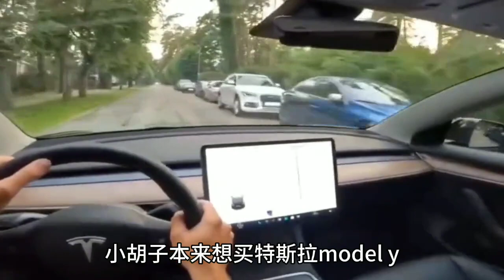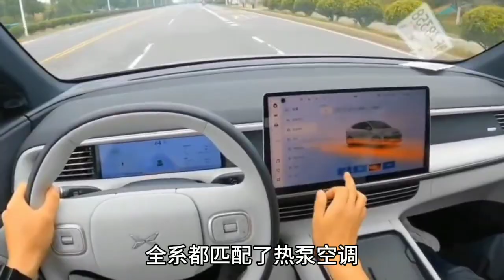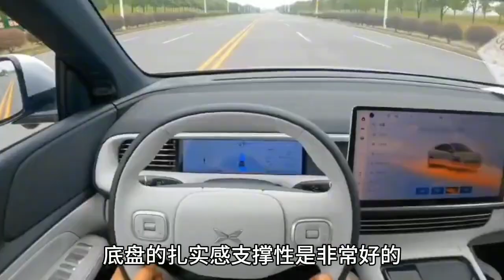26万提了特斯拉modely，再去开朋友小鹏G6，打脸车评人！